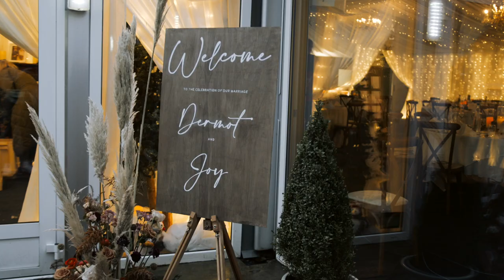Joy and Dermot | Beech Hill Country House | The Love Story